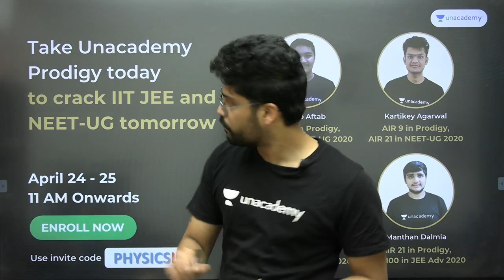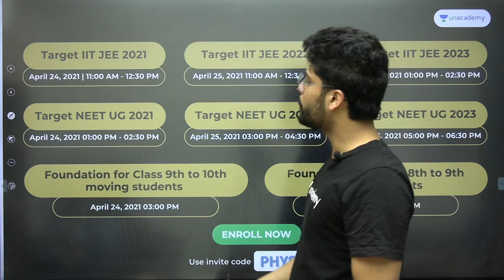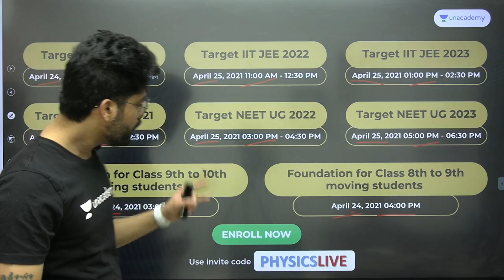Unacademy Prodigy- Scholarship Test for JEE/NEET aspirants